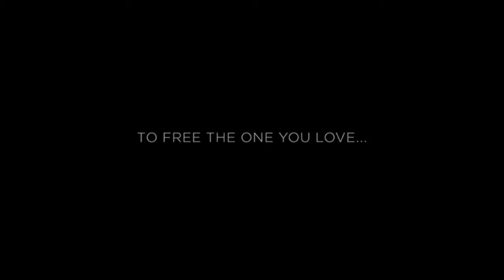Cages (2005) | Trailer | Makoto Iwamatsu | Zelda Rubinstein | Tan Kheng Hua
Twenty years of silence is broken when a single woman, ALI, and her sheltered, 7 year-old blind son, JONAH, find themselves on the streets, and are forced to stay with her estranged father.

Set in the forgotten suburbs of modern Singapore, ALI's attempt to escape repeated bad relationships ironically puts her before the man she resents most – her father, TAN.

But, the truth is not always easy to face when her father reveals a dark secret of 20 years past; a past that may cost a lifetime of relationship.

What results is CAGES; a powerful and poetic family love story about the intricacies of life. Set against the backdrop of Singapore songbirds, this eloquent journey of a woman, her blind son and her father, captures the unique and eloquent portrait of family, tradition, and the universal dialect of love and hope.

Director: Graham Streeter
Starring: Makoto Iwamatsu, Zelda Rubinstein, Tan Kheng Hua